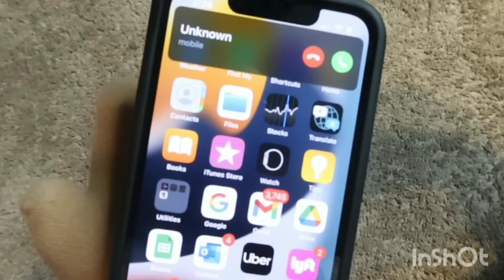When You Get Fired Back pt.2 | Trey Moe & Keisha Jones